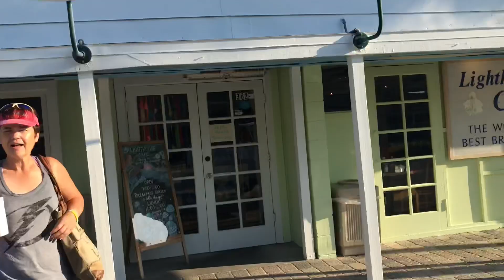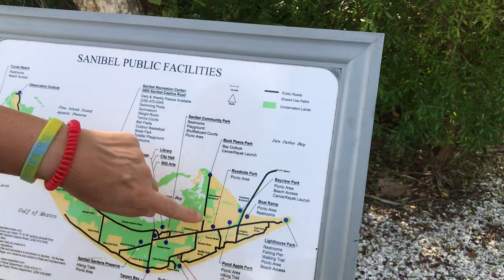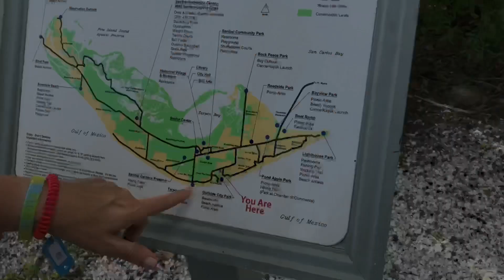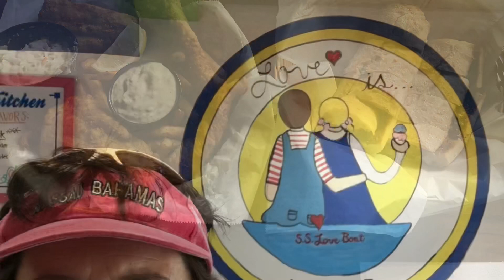SANIBEL Island Day 5 Vacation, A busy day that included a 🚲 ride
Day 5 of our Sanibel Island Florida Vacation.  Our last full day at Sanibel.
We explore the beach , do some bike riding , and have some great meals.

Thanks for watching Creekview acres, We have videos on lots of subjects including: Vintage TV Repair,  Classic Car Restoration, Working outside with our Tractor,  Reviews on items weve bought, Repairs around the house and videos of life events such as Vacations.